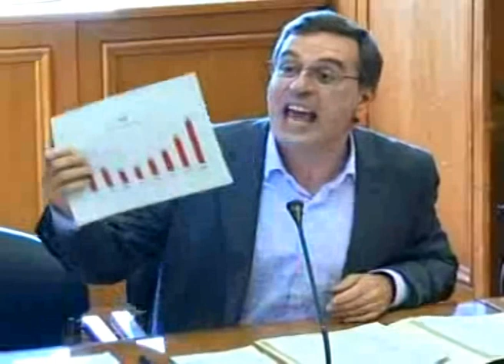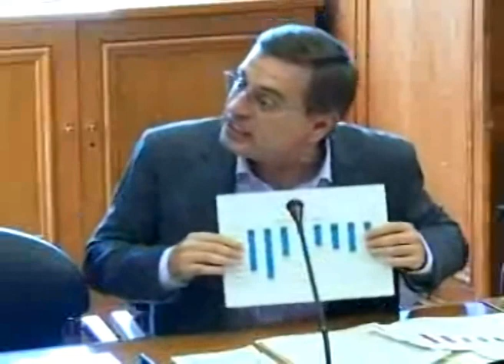Roubo do PSD/CDS-PP: apoios sociais, menos 366 milhões de €! Juros, mais 452 milhões de €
Paulo Sá, PCP, 1.10.014